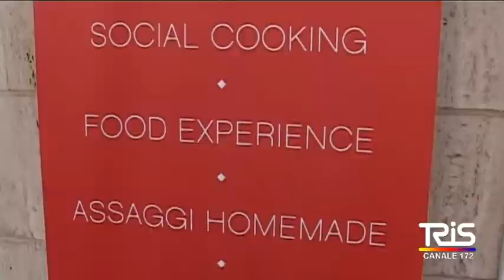Scavolini Siracusa, food blogger all'opera